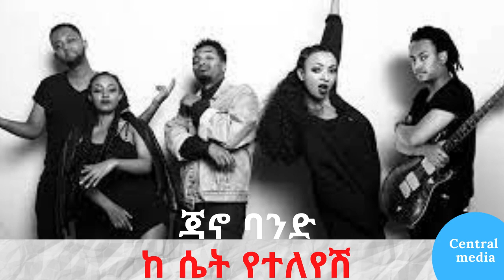ከሴት የተለየሽ ጃኖ ባንድ best ethiopian music Jano band Keset yeteleyesh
Jano Band is an Ethiopian rock band formed by its entrepreneurs Ermyas Amelga and former manager Addis Gessesse in 2011. A versatile for mixing prog rock with traditional Ethiopian genre, the band includes two female back and lead vocalists, two lead male vocalists, and four musicians who play the bass guitar, rhythm guitar, drum, and keyboards. They performed in nightclubs and several venues in Addis Ababa. Jano's debut album Ertale was released in 2012. The album was named after an active volcano in Afar Region. The songs in the album were partly written by the renowned Ethiopian lyricist Yilma Gebreab and partly by them. The prominent singles in this album are "Ethiopiawit Konjo", "Yigermal", "Irasen", "Ayrak", "Irrekum", "Gude", "Mariye", "Mehed Mehed", "Tazebkut", and "Anchi Hagere".[4] This is the first-ever rock album in Ethiopia. The audio and video of the song "Ayrak" from the album became quickly popular among the media in Ethiopia.[3]